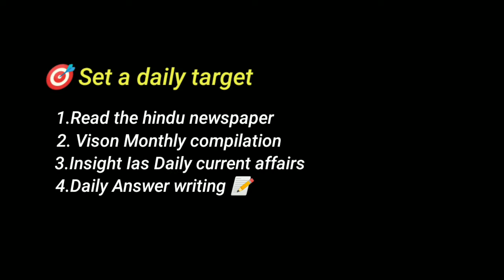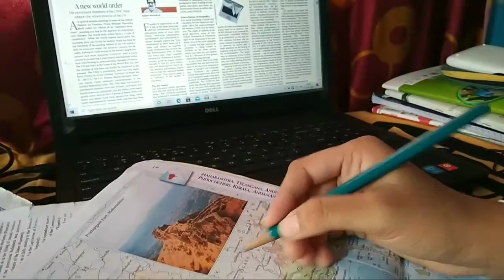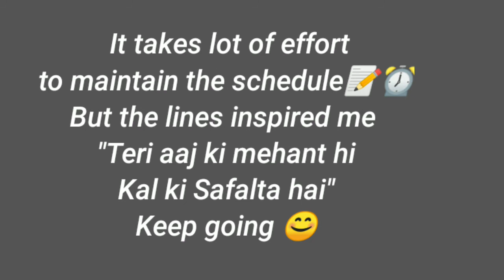Day in Life of UPSC Aspirants || Study Vlog| Day with CSE Aspirants | Indian Student Study vlogs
Day in Life of UPSC Aspirants || Study Vlog| Day with CSE Aspirants | Current affairs session vlogs